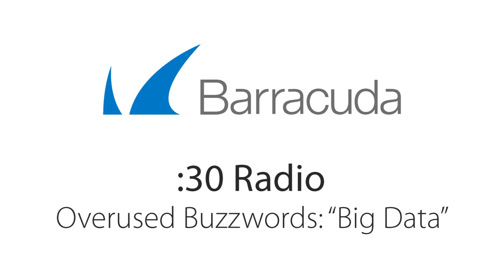Barracuda Radio Ad | "Big Data" Overused Buzzwords (:30 sec)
"Simplify I.T."